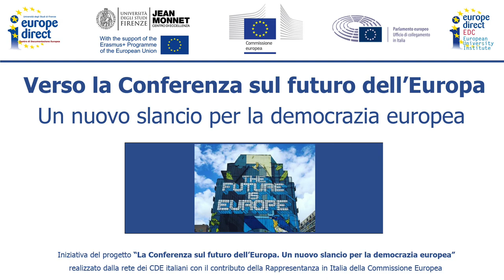Colin Crouch (University of Warwick) intervistato da Rossana Mamberto su Controradio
Intervista realizzata per il progetto "Verso la Conferenza sul Futuro dell'Europa. Un nuovo slancio per la democrazia europea" organizzato dallo European Documentation Centre (European University Institute), dal Centro di Documentazione Europea dell'Università di Firenze e dal Centro di Eccellenza Jean Monnet dell'L’Università di Firenze.